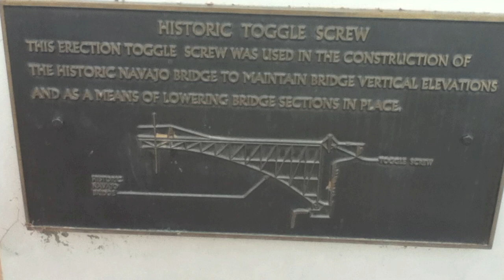Grand Canyon North Rim (The Views)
This is a collage of photos from my trip the Grand Canyon at the start of my 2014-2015 hiking season.